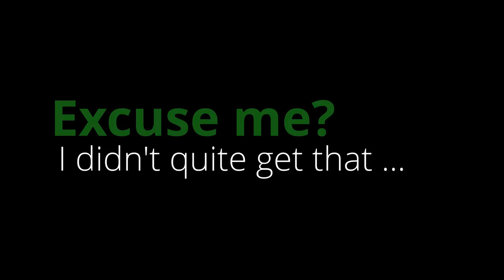Introducing Mr Ambrose Draper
A collection of some of the most amazing shots from Mr Ambrose Draper this is truly amazing stuff folks share away. And a big thank you to Ambrose for sending us his collection.